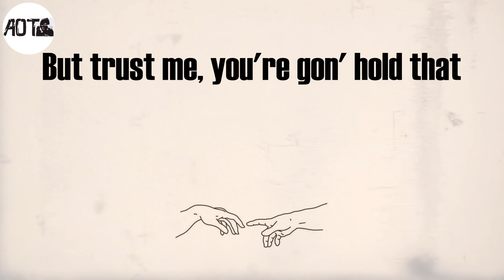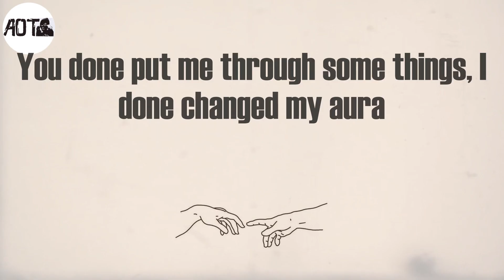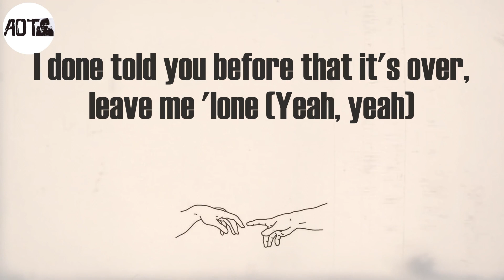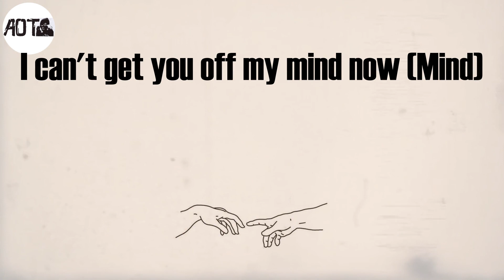Calling My Phone (Lyrics) - Lil Tjay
Calling My Phone Lyrics:
I can't